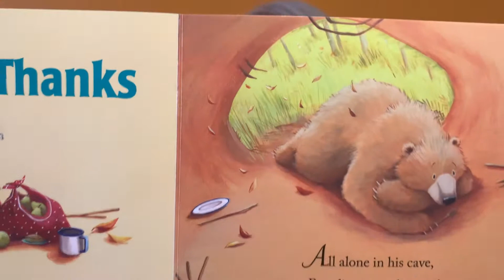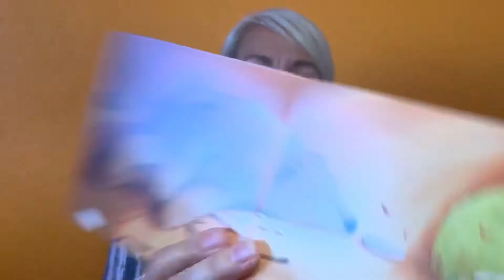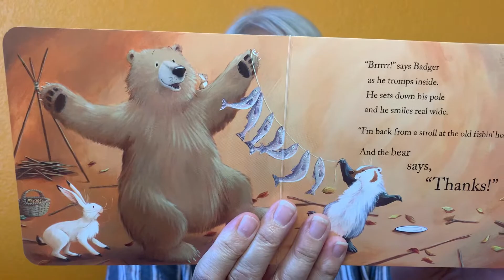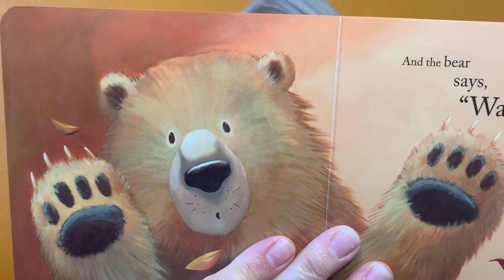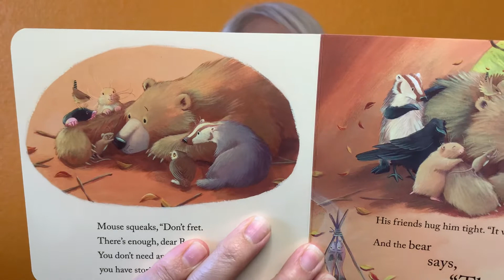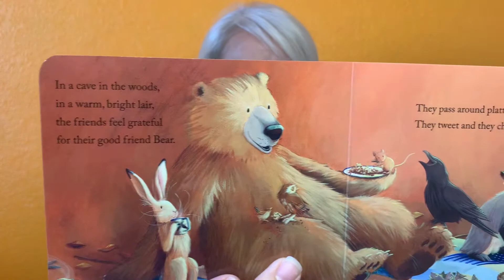Bear Says Thanks by Karma Wilson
Margaret K. McElderry Books
Story time